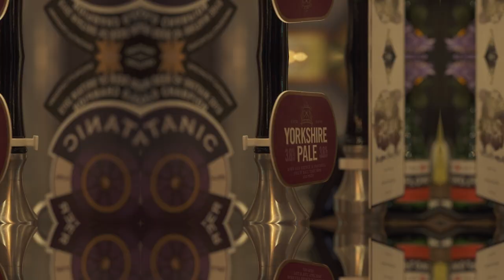Visit Hull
A visit to Hull is always the start of a great story. The cobbled streets of the city's Old Town transports visitors back to days gone by when Hull was trading with the medieval Hanseatic League. Visit our free Museums Quarter where you can track Hull's course through the history books.

Hull is also blessed to be home to the spectacular aquarium - The Deep- home to a whopping 3,500 fish including a pair of Green Sawfish, sharks, rays and a colony of Gentoo penguins.

Why not take a stroll along the Marina to the retro Fruit Market, home to an abundance of new creative and cultural venues including the world's only Museum of Club Culture alongside art galleries and eateries.

Add Championship League Football and Super League Rugby and you have a great destination.

You might be able to tell we think Hull is pretty great. What are you waiting for?